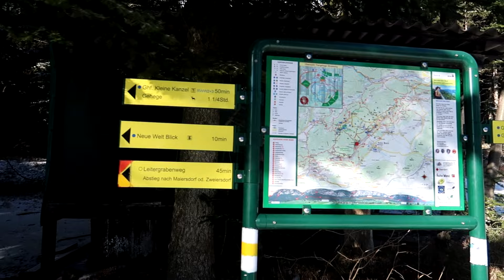Wandern Mit Meinem Husky ❄️ Vlog 1/2021 ❄️ Hohe Wand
Heute machen wir mit Shadow einen Ausflug auf die Hohe Wand. So ein toller Tag voller Schnee und Freude!

Mit diesem Link erhalten wir beide 10€ auf dein erstes Shopping